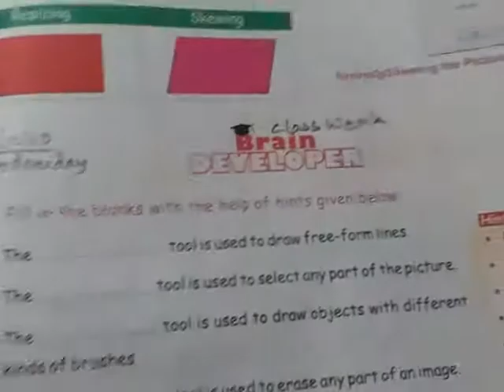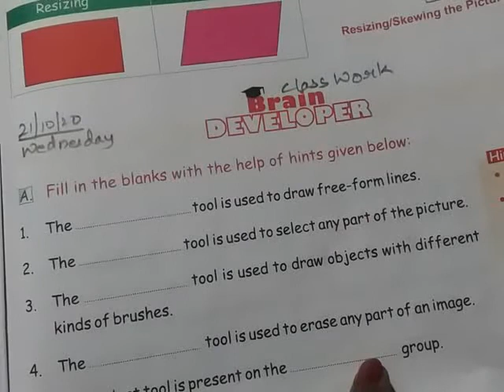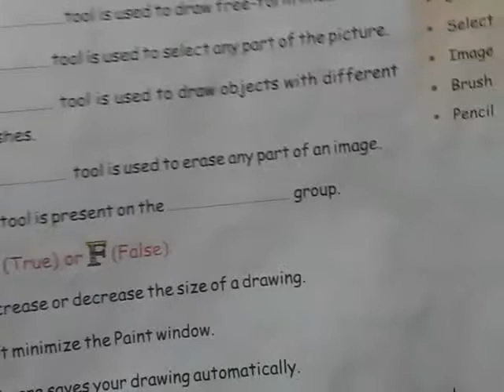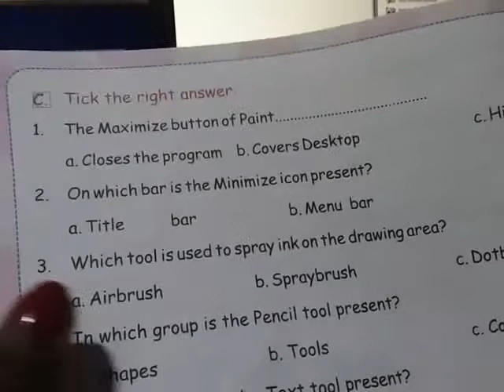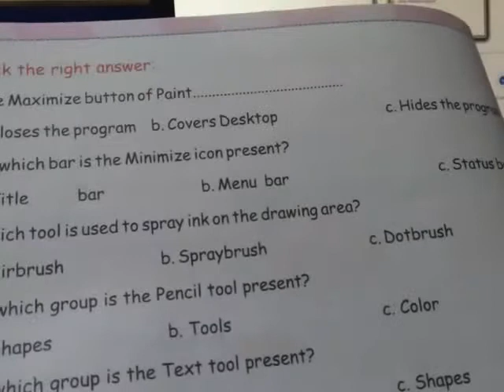CLASS 2 COMPUTER MORE ON PAINTS EXERCISE OF PAGE 49